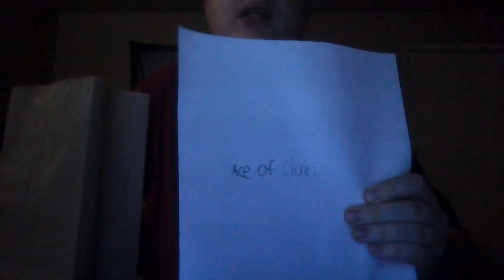Ultimate playing card prediction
Here's another trick I've heard of via Fantasma magic.

Isn't it astounding?!